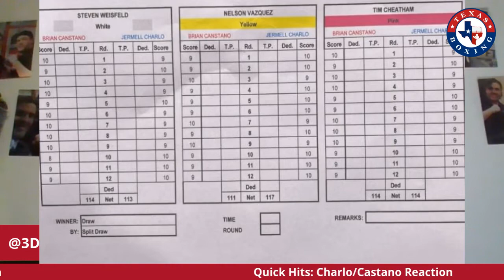Quick Hits: Charlo vs Castano Review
Jermell Charlo and Brain Castano fought 12 tough rounds that ended in a controversial draw. Was it a robbery?! We give full analysis